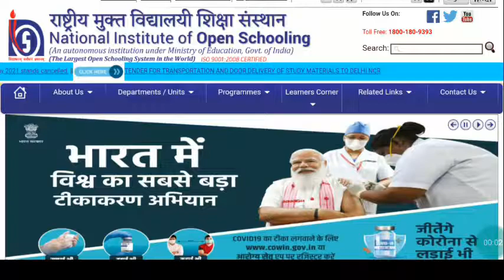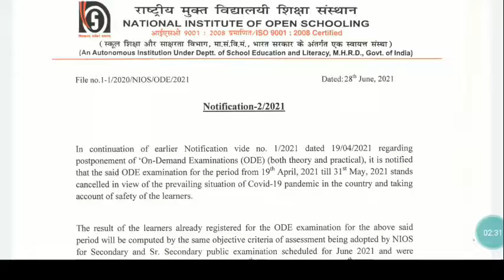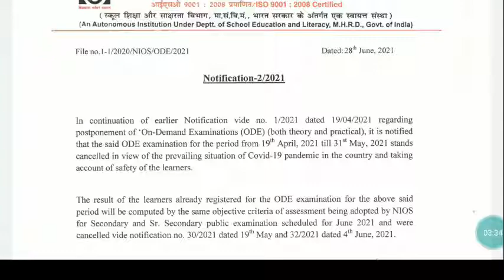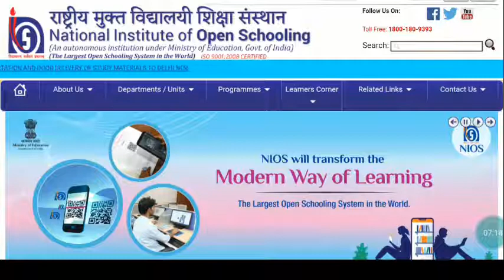NIOS New Notice NIOS On Demand Exam Cancelled 2021 Admission Open for On Demand Exam Oct. 2021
NIOS New Notice NIOS On Demand Exam Cancelled 2021 Admission Open for On Demand Exam October 2021 NIOS Public Examination April 2022

Documents required for Admission:
For 10th Admission:
Send Clear Photo of:
1.) Aadhar Card
2.) Signature By Black Pen
3.) Photo
(Admission Fee Rs.5,000)
Free Study Materials, Syllabus, Books, TMA/Practical Guidance, Important Ques. etc

For 12th Admission:
1.) 10th Marks Sheet
2.) Aadhar Card
3.) Signature By Black Pen
4.) Photo
(Admission Fee Rs.5,000)

NIOS On Demand Exam Oct. 2021:
Total Fee for 10th & 12th :
1 Subject: Rs.2,000/-
2 Subject: Rs.4,000/-
3 Subject: Rs.5,000/-
4 Subject: Rs.6,000/-
5 Subject: Rs.7,000/-
(Including all Charges)

Free Online Classes for B.Ed Entrance, B.Ed, M.Ed, (Education) and Other Regular & Distance Course. What's App: 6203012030,